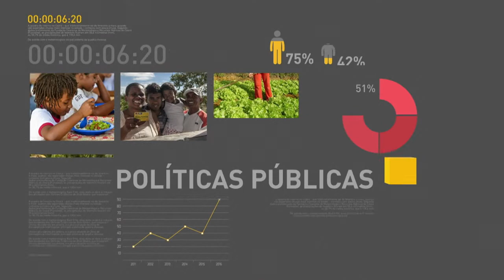BOLETIM REPÓRTER NBR 16h - 2 de abril de 2018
REPÓRTER NBR 16h - 02.04.18: A balança comercial brasileira registrou superávit em março.